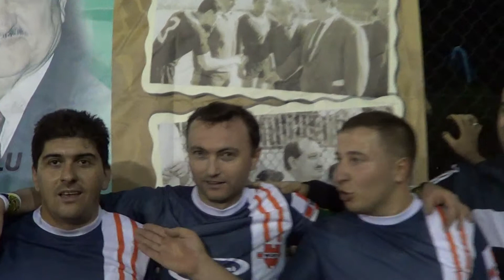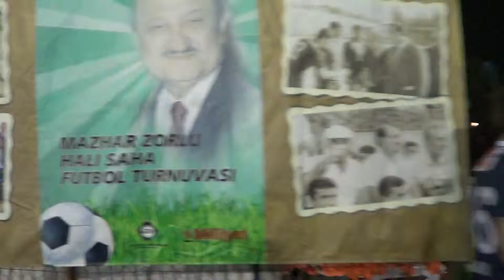AHMET YAR GENPA karşısında galip geldi